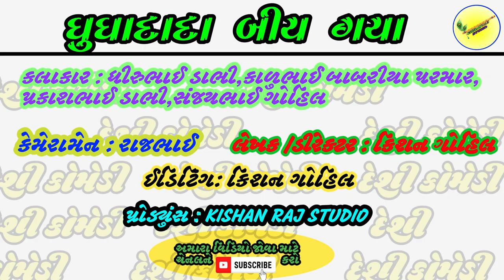ઘુઘાદાદા બીય ગયા || GHUGHADADA BIY GAYA || DESI COMEDY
ACTOR : DHIRUBHAI DABHI,KALUBHAI BABARIYA PARMAR, PRAKASHBHAI DABHI, SANJAYBHAI GOHIL
CAMERA MAN : KISHAN GOHIL
EDITING : KISHAN GOHIL
RAITER, DIRECTOR : KISHAN GOHIL
PRODUS : KISHAN RAJ STUDIO
KISHAN RAJ STUDIO
# કાળુભાઈનીમોજ
# ફટાકડો
# ફુલકોમેડી
# કોમેડીવિડીયો